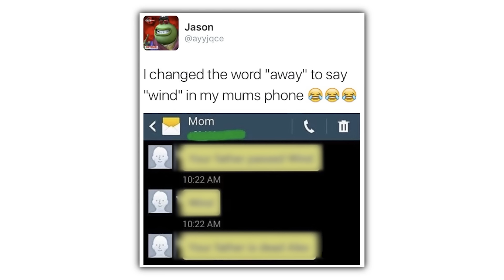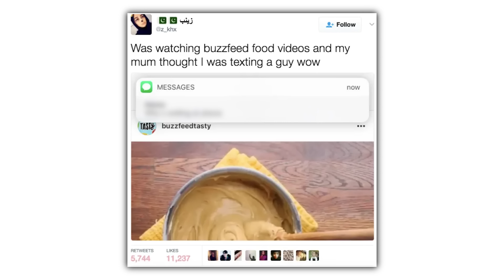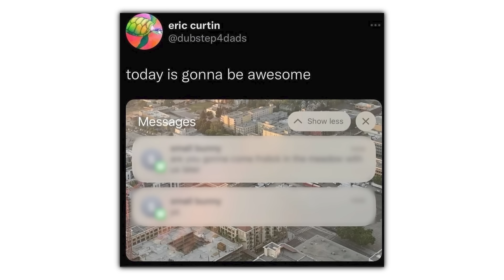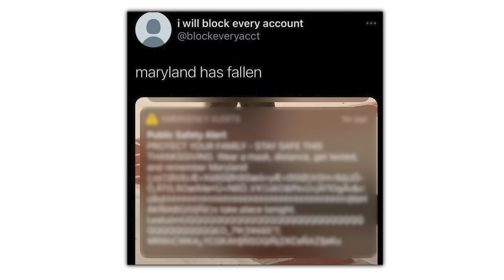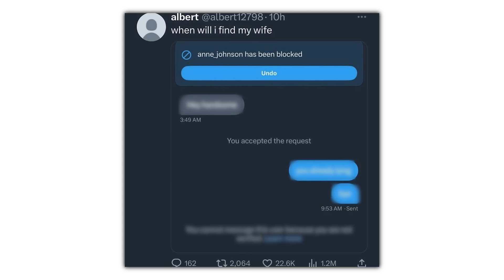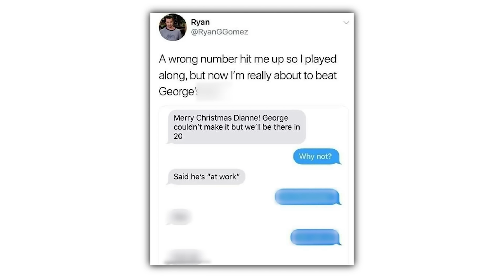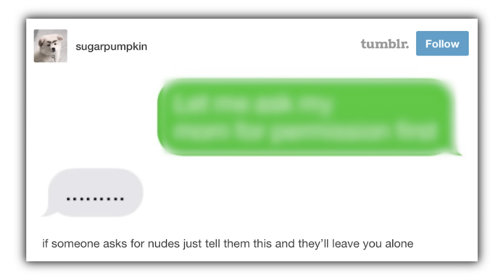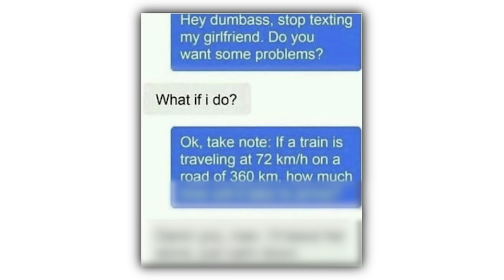FUNNY TEXTS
Check these out or i will cry